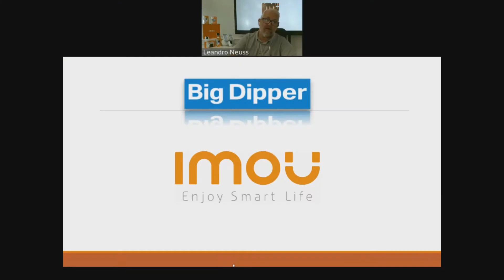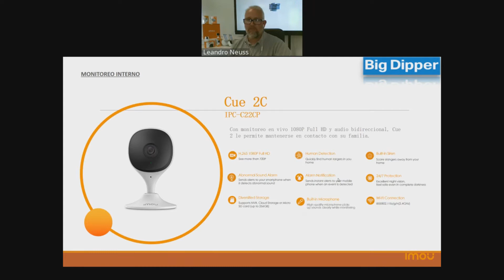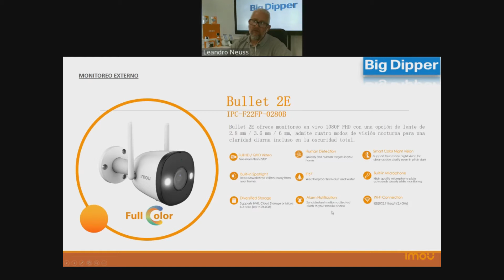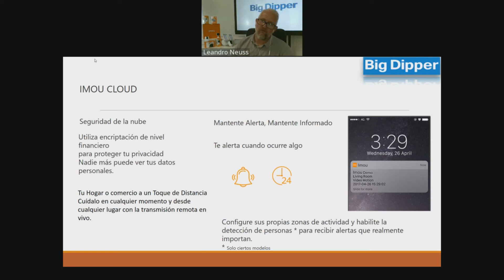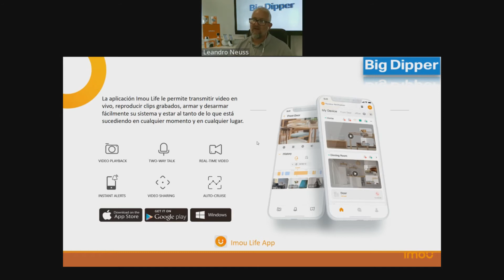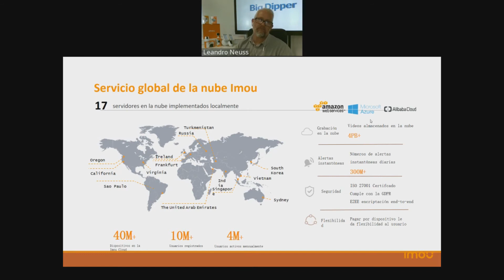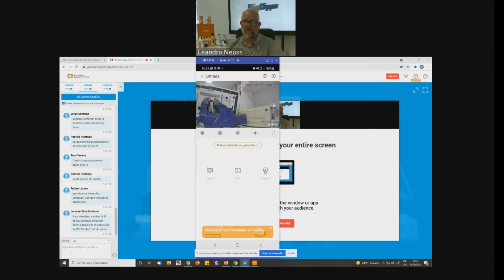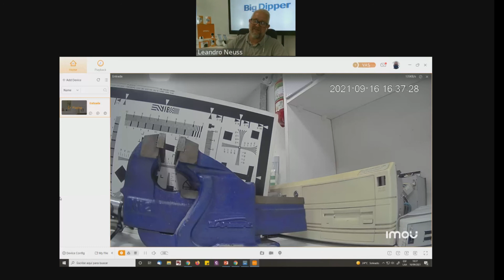WEBINAR: Presentación de la Nueva Línea IMOU - Inteligente, simple y seguro.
TEMARIO:
- Características y funciones
- Modelos de cámaras interior / exterior
- Nueva APP IMOU LIFE
- Equipo exterior para vigilancia nocturna

Dictado por Leandro Neuss, Product Manager en Big Dipper.